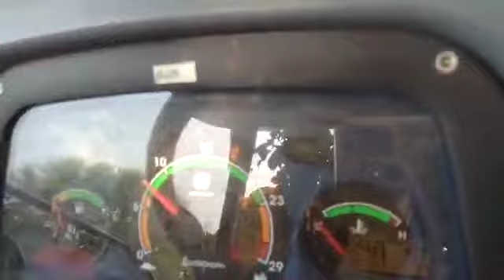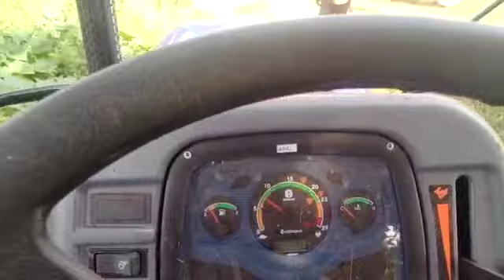new Holland 5510 excel with theraser raning 750 rpm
Video from Mukesh Kumar Rulaniya